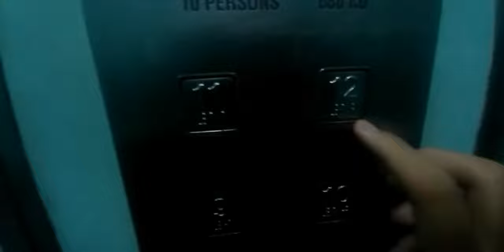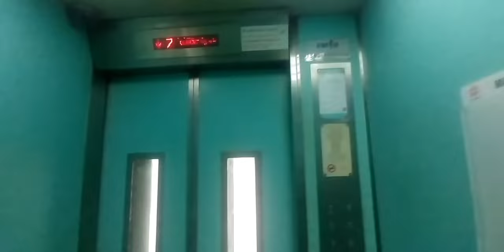1990s EM-KM lift at 90 Pipit Rd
This lift still survive as this video uploads

History: Originally 1972 Otis then replaced to Kaneko Japan(KM) (installed as EM Service). Now replaced by Fujitec in 2023.